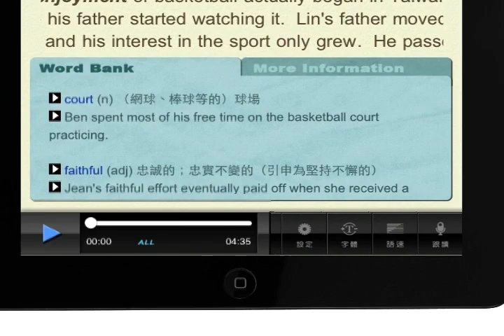SC now on iPad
Studio Classroom, Let's Talk in English and Advanced magazines for iPad is launching globally 2/4/2012!
Go to Apple's App store and download your free copy on 2/4!